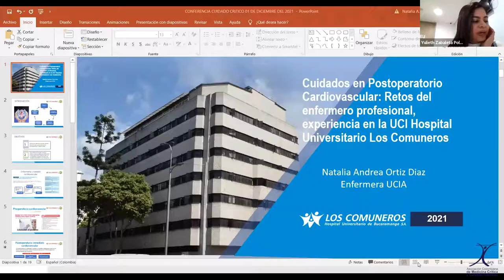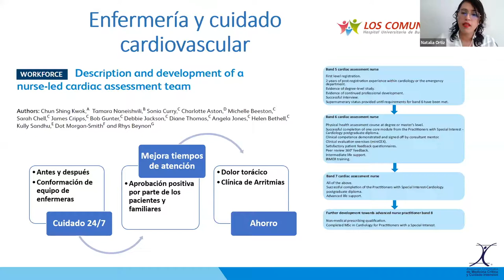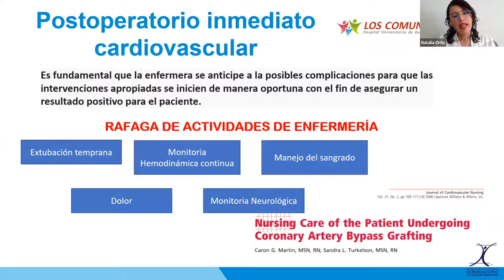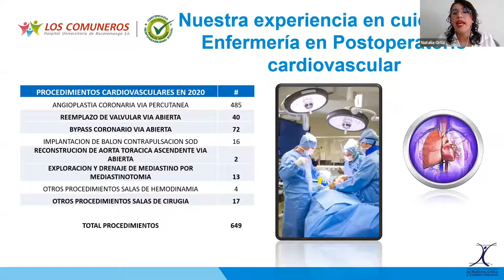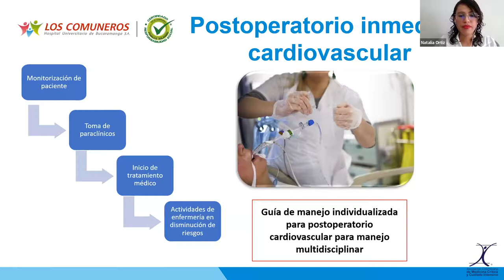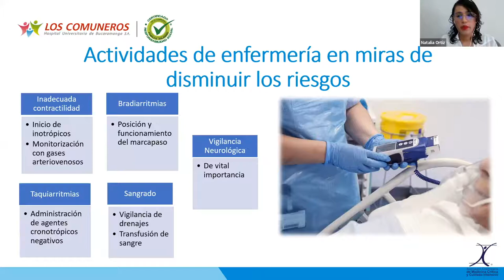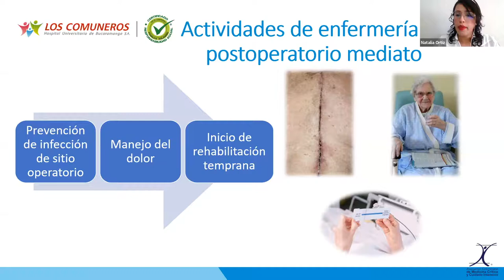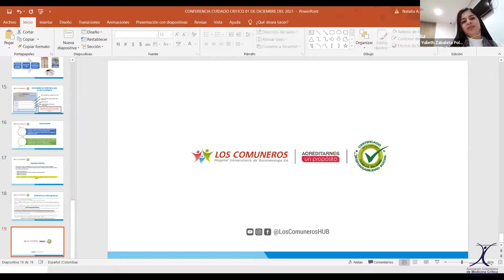Enf. Natalia Ortiz - Cuidados en Pop Cardiovascular: Retos del enfermero profesional. Los Comuneros